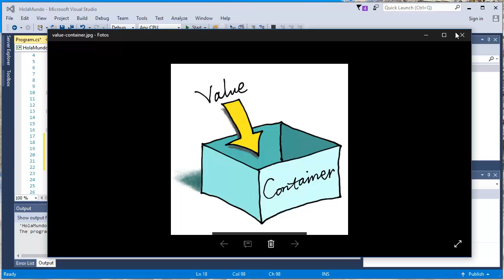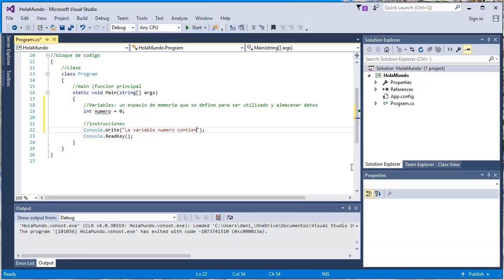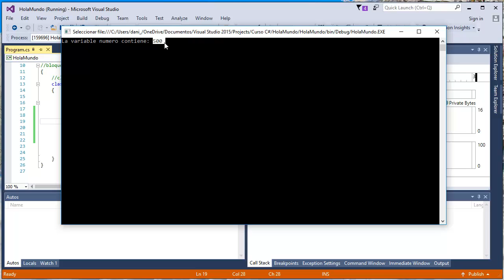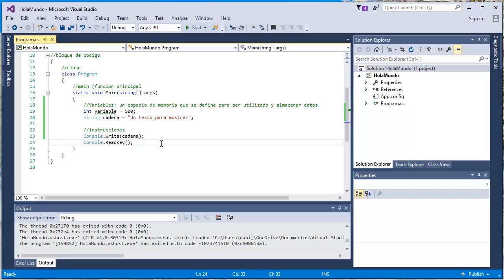C# desde cero con Visual Studio [Parte 3] (Variables)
Nueva serie de programación de C# con Visual Studio.